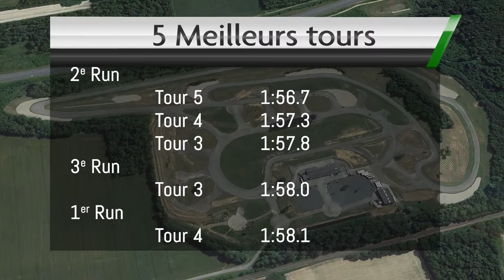Chenevières 2016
0:00 Départ
0:36 Meilleur tour
2:45 Retour au stand